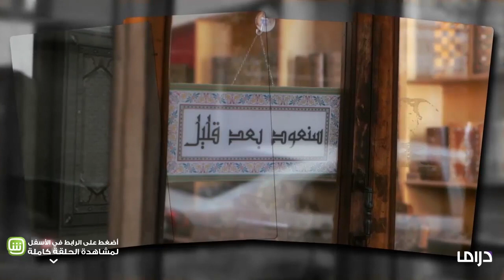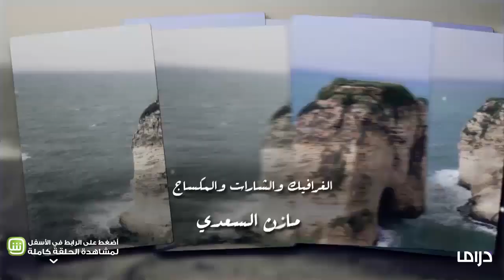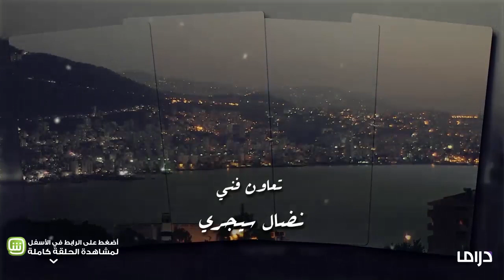MBC Drama- سنعود بعد قليل الحلقة 2